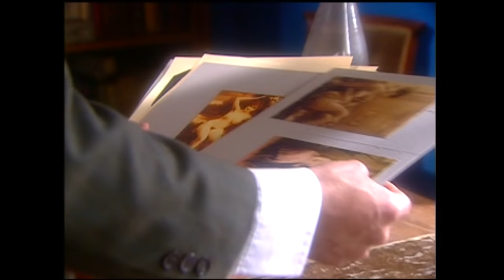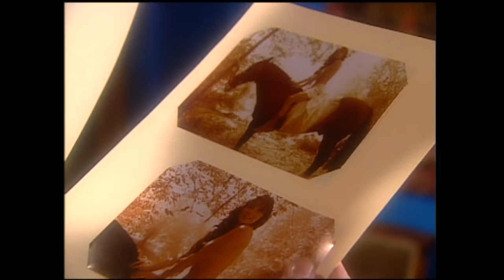Fin al secreto de Ramón | Los Pincheira - T1E85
En medio de una clase con la profesora Ester, Ramón explotó en llanto. La mamá de Ignacio sin entender mucho le preguntó qué le pasaba, por qué estaba tan triste. La joven, al no poder ocultar su tristeza, le contó que ella jamás podría sentir nada por nadie porque era mujer...¿Comenzó el destape de Ramón?